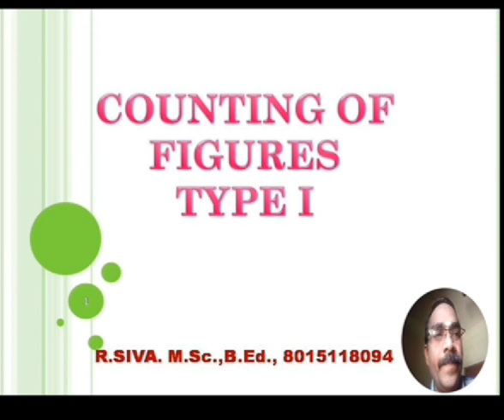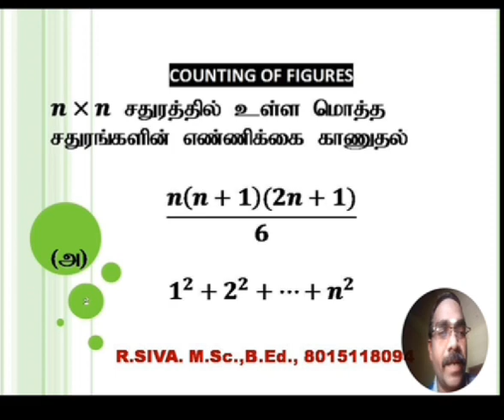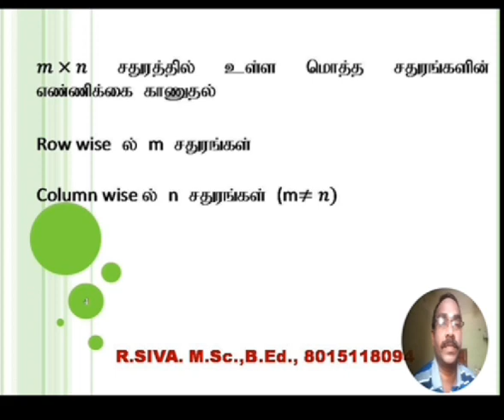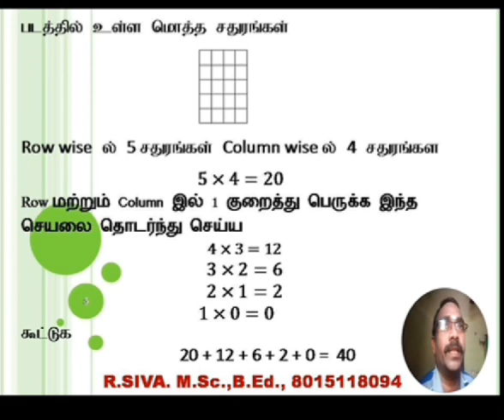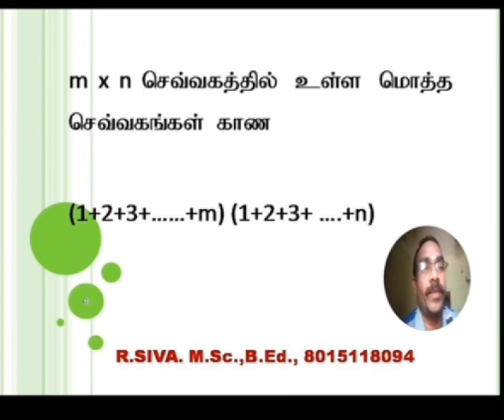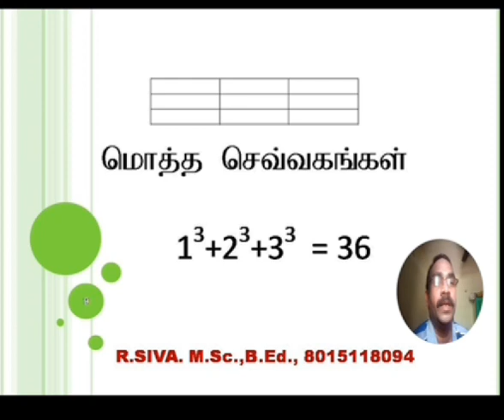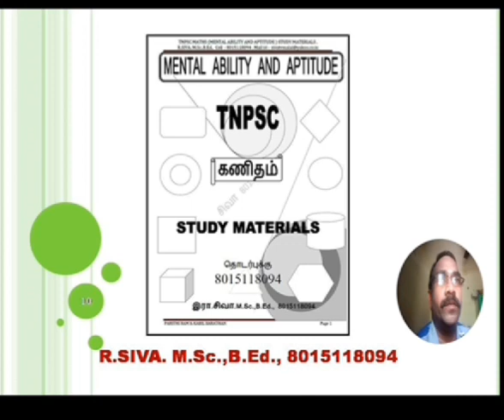Counting of Figure ... Reasoning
அனைவருக்கும் வணக்கம்

போட்டித்தேர்விற்கு தேவையான APTITUDE பகுதிக்கான VIDEO . பாருங்கள் பகிருங்கள். அனைத்து தலைப்புகளிலும் விரைவில் VIDEO பதிவேற்றம் செய்யப்படும். நன்றி இரா.சிவா. 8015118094

சேனல் name

சதுரம் பரப்பளவு சுற்றளவு

கனச் செவ்வகம்